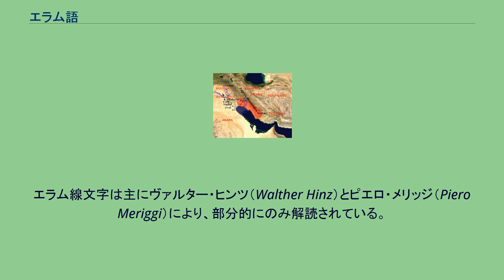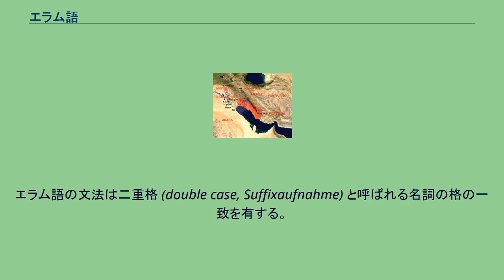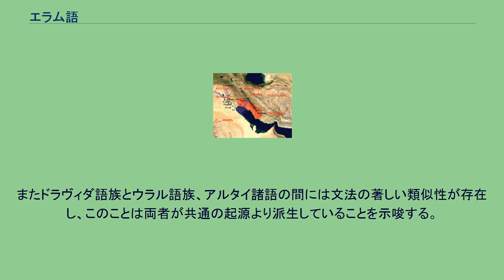エラム語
エラム帝国の版図（赤） エラム語（エラムご）は系統不明の言語で、古代のエラム帝国で紀元前2800年頃から紀元前550年頃に使われ、紀元前6世紀から紀元前4世紀にかけてペルシア帝国の公用語であった。
最後のエラム語の文字による記録はアレクサンドロス大王によるアケメネス朝の征服の頃に残されている。
現在は死語になっている。
数世紀をかけて、3種類のエラム文字が相次いで発展してきた。
現在はどの文字も使われていない。
原エラム文字はエラム文字のなかで最も古い。
紀元前2900年頃にエラムの首都スサで使われたものが最古の記録である。
原エラム文字は初期のシュメール文字から発達したと考えられている。
原エラム文字には約1,000の文字種があり、一部は表意文字であると考えられている。
原エラム文字はまだ解読されていないため、この文字がエラム語を表していたのか、他の言語を表していたのかは不明である。
字形は縦長のひし形（ダイヤ型）やアスタリスク、垂直線、垂直線に三角形を追加した形状など幾何学図形から成り立っている。
エラム線文字は原エラム文字から派生した音節文字である。
紀元前2250年頃から2220年頃の間に使われていたことが知られているが、おそらくそれより以前に発明されたものである。
エラム線文字は主にヴァルター・ヒンツ（Walther Hinz）とピエロ・メリッジ（Piero Meriggi）により、部分的にのみ解読されている。
エラム線文字は約80の文字をもち、縦書きで、上から下へ書かれ、行は左から右へ並べられる。
エラム語楔形文字は紀元前2500年頃から紀元前331年にかけて使用された。
これはアッカド語の楔形文字を借用したものである。
エラム楔形文字は約130文字からなり、他の楔形に比べるとはるかに文字数が少ない。
語順はSOV型である。
エラム語の文法は二重格 (double case, Suffixaufnahme) と呼ばれる名詞の格の一致を有する。
エラム語は膠着語であり、その近隣で話されていたセム語族やインドヨーロッパ語族の言語とは近縁関係にない。
エラム語はシュメール語と「姉妹」語であると主張する人もいる。
ロバート・コールドウェルは1913年にベヒストゥーン碑文のエラム語とドラヴィダ語との比較を行い、フェルディナンド・ボルク（1924年）はエラム語が現在インドで話されているドラヴィダ語系のブラーフーイー語と関係があるとの説を提唱し、これらの説を継承したデイビッド・マカルピンは言語学的分析を行なっている（エラム・ドラヴィダ語族を参照のこと）。
またドラヴィダ語族とウラル語族、アルタイ諸語の間には文法の著しい類似性が存在し、このことは両者が共通の起源より派生していることを示唆する。
両者の共通祖先としてエラム語の存在を位置づけることができるかもしれない。